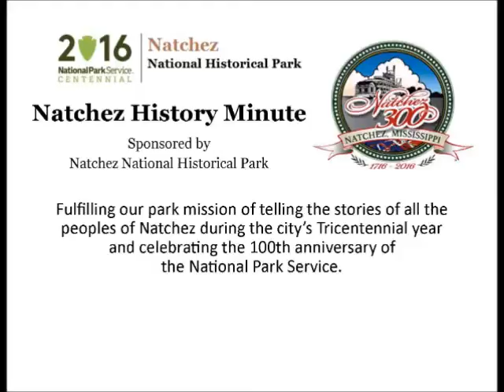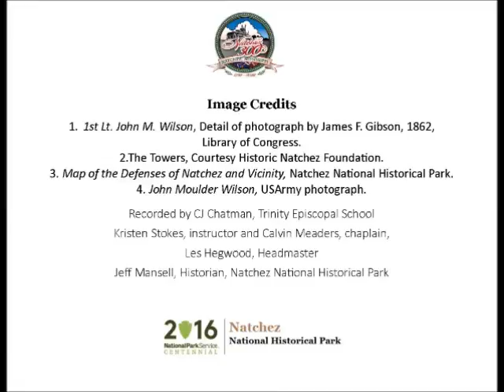Feb 2 John Moulder Wilson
C. J. Chatman, a senior at Trinity Episcopal School, presents a Natchez History Minute about Union officer John Moulder Wilson who was stationed in Natchez and directed the compilation of the 1864 Map of the Defences of Natchez. Moulder would later serve as Superintendent of West Point.